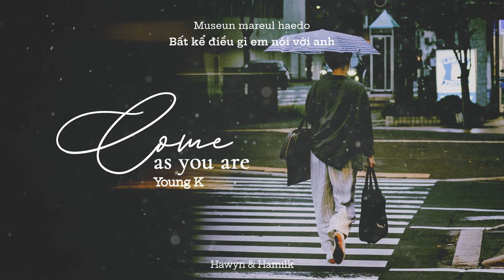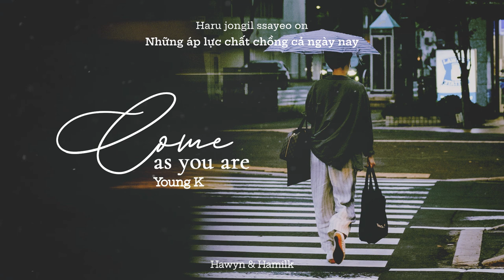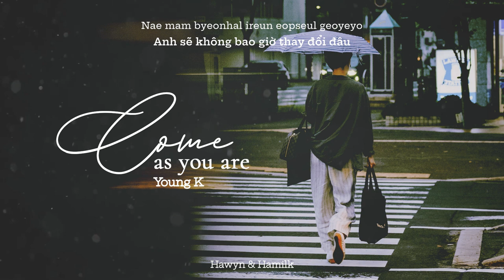• Vietsub/Lyrics • Young K 'come as you are' | Hawyn & Hamilk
Translator: Souris
Designer: Hawyn
Video Editor: Hawyn
Typesetter & Encoder: Hawyn
Timer: Hawyn
Effect: BacHa97
Song: come as you are
Album: Eternal
Artist: Young K
Software used: Adobe Photoshop, Adobe Premiere Pro, Aegisub.